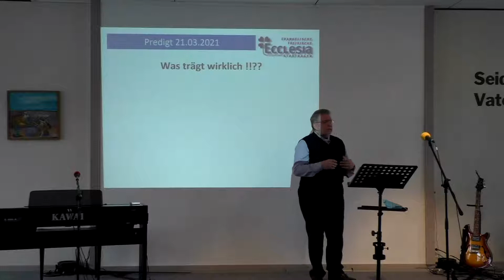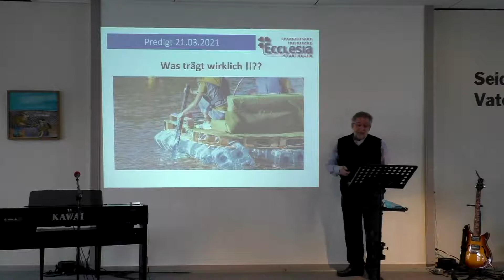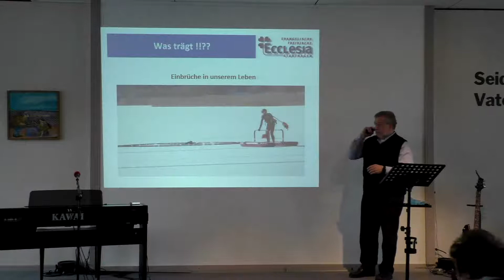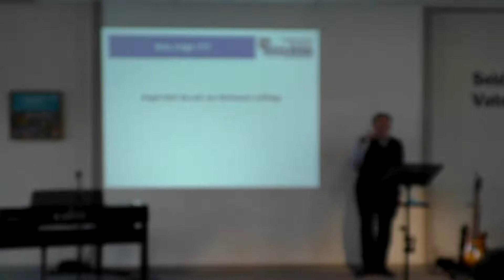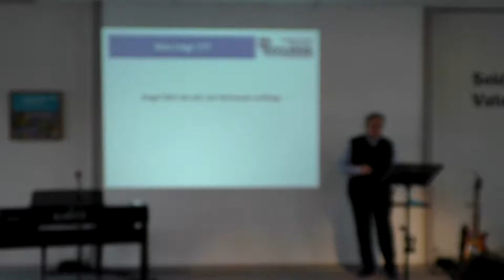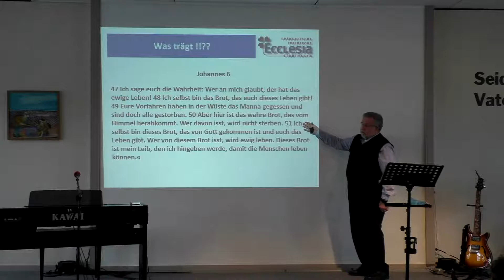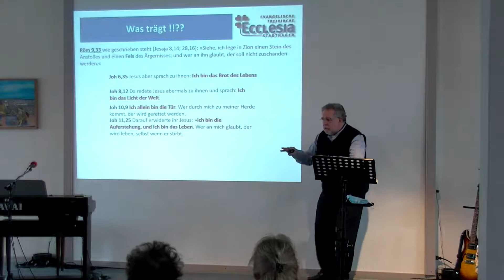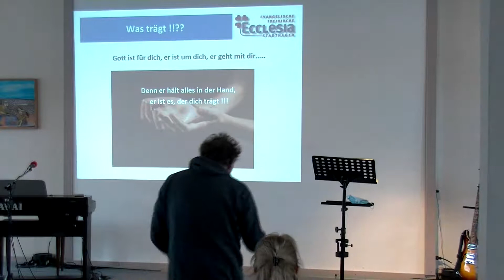Gottesdienst vom 21.03.2021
Gottesdienst der Ev. Freikirche Ecclesia Stadthagen e.V.
Moderation: Sören Hagebölling
Predigt: Jürgen Sabolowitsch
Thema: Was trägt?